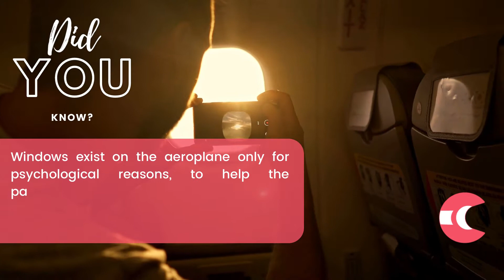Why Aeroplane windows do not align with seats ? | Curiosity Is | Curious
Curiosity is - Why Aeroplane windows do not align with seats ?

Windows exist on the aeroplane only for psychological reasons, to help the passengers feel less anxious. There would be no reason to add weight of windows or put holes.

Curiosity Is - Find out interesting curious facts and concepts with us. :)
Get to know some mind-blowing facts in our new series - Curiosity Is.